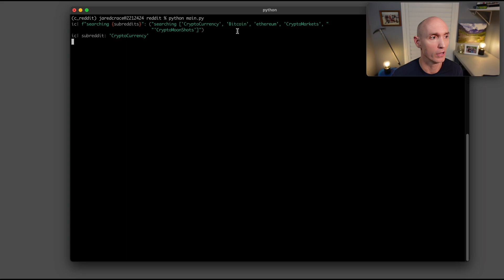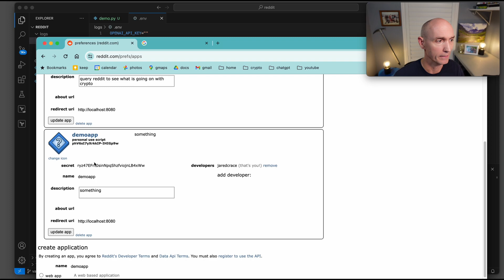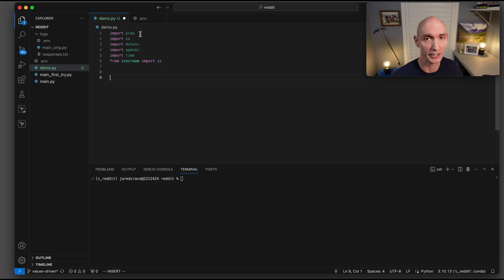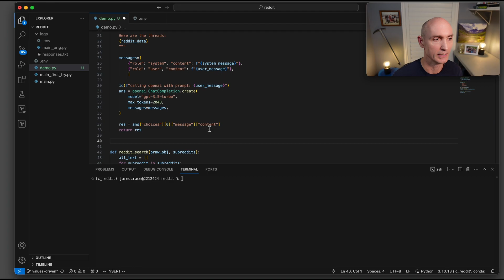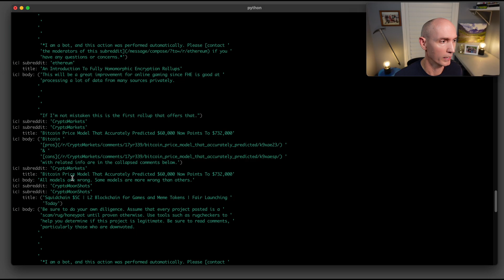Uncover Reddit's crypto Sentiment with this working Python & ChatGPT demo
Uncover the hidden sentiments of the crypto world! This step-by-step guide reveals how to extract valuable discussions from cryptocurrency subreddits and analyze them with ChatGPT. Whether you're a crypto enthusiast or a data geek, you'll learn how to tap into the pulse of the crypto community and identify trending tokens.